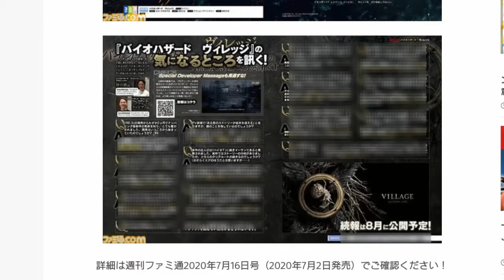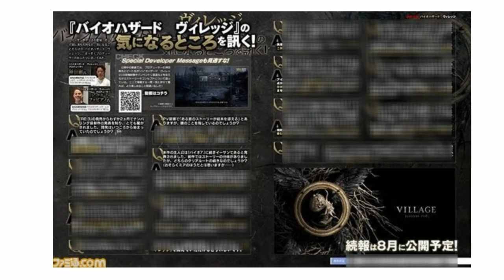PRODUCTORES DE RESIDENT EVIL VILLAGE CONFIRMAN NUEVOS DATOS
En una entrevista reciente con la revista japonesa, Famitsu, los productores de Resident Evil Village brindaron nuevos datos de la siguiente entrega de la mítica saga ´´Resident Evil´´, datos que de seguro te sorprenderán y aquí te traigo el artículo completo.